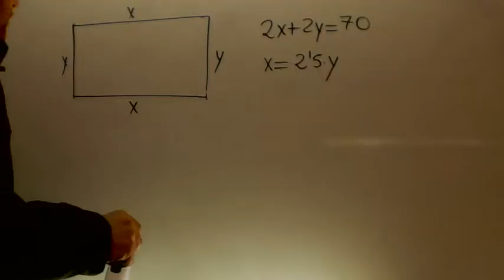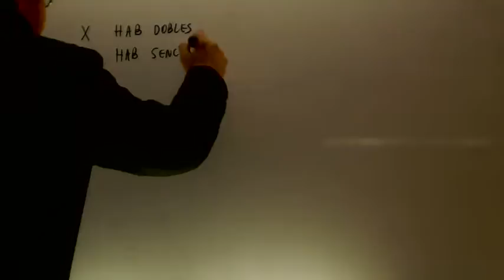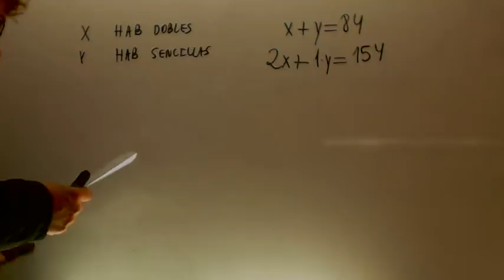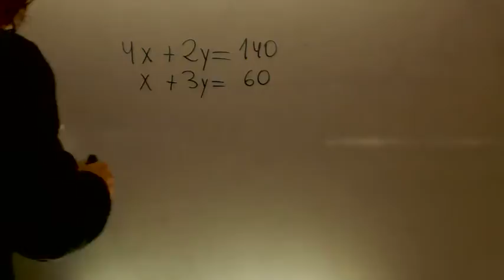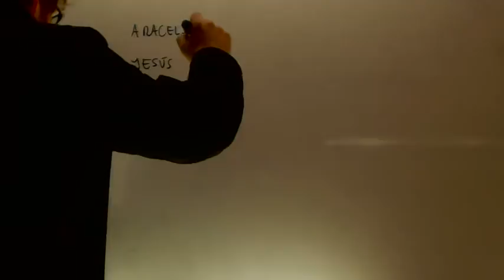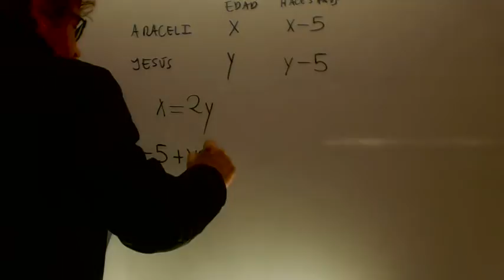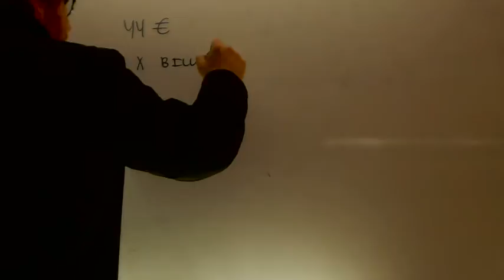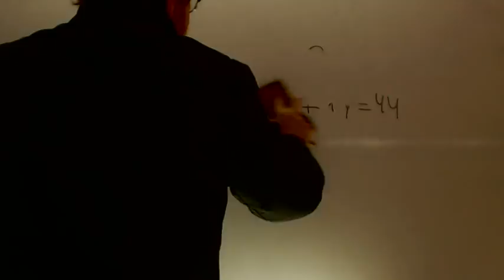Problemas de ecuaciones Matematicas Acceso CFGS Academia Usero Estepona